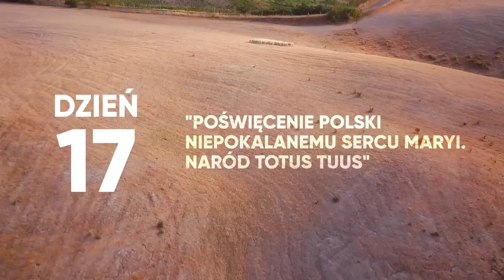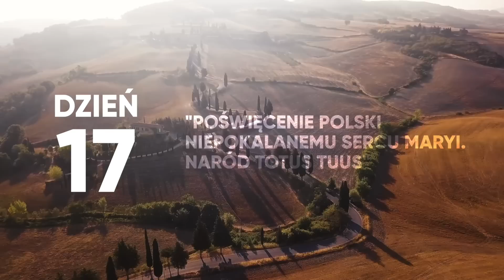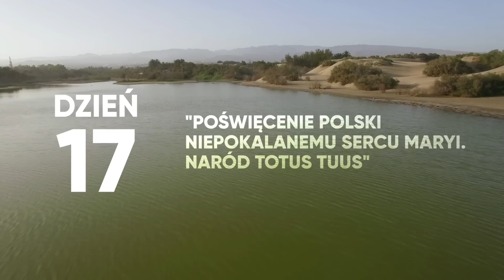Rekolekcje ODDANIE 33 | Dzień 17 | POŚWIĘCENIE POLSKI NIEPOKALANEMU SERCU MARYI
ROZWAŻANIE DNIA:

POŚWIĘCENIE POLSKI NIEPOKALANEMU SERCU MARYI. NARÓD TOTUS TUUS.

Maryja jest duszą narodu polskiego.
Duszą w której chce królować Jezus Chrystus.

Jest nawet więcej niż duszą.
Jest Matką narodu.

A Matkę można kochać bardziej, niż własną duszę.
I jest Królową. Naszą Królową.

Dusza narodu
Prymas Stefan Wyszyński pisał:
“Naród polski ma swój wspaniały nałóg: wrażliwość wiekową na Matkę Chrystusową. To jakby delikatna struna chopinowska, którą wystarczy tylko lekko tknąć, aby ożywiła wszystkie wspomnienia i uczucia. Taką delikatną struną narodu jest Maryja. Na to imię otwiera się w Polsce każde serce”.

Królowa Polski
Maryja została ogłoszona oficjalnie Królową Polski poprzez śluby złożone 1 kwietnia 1656 roku przez króla Jana Kazimierza.

Przyczyniło się do tego widzenie Matki Bożej, które otrzymał włoski jezuita, sługa Boży ks. Giulio Mancinelli. Miało to miejsce 14 sierpnia 1608 roku. Podczas żarliwej modlitwy, Matka Boża ukazała się zakonnikowi, mówiąc:
Dlaczego nie nazywasz mnie Królową Polski? Ja to królestwo bardzo umiłowałam i wielkie rzeczy dla niego zamierzam, ponieważ osobliwą miłością do Mnie płoną jego synowie.

Ja jestem Królową Polski. Jestem Matką tego Narodu, który jest mi bardzo drogi, więc wstawiaj się do Mnie za nim i o pomyślność tej ziemi błagaj Mnie nieustannie, a Ja będę ci zawsze, tak jak teraz, miłosierną.”

Ojciec Giulio zwrócił się wtedy do Polaków z następującym apelem:
“Maryja was uratuje. To Pani Polski. Jej się poświęćcie. Jej oficjalnie się ofiarujcie. Ją Królową ogłoście, przecież sama tego chciała.”